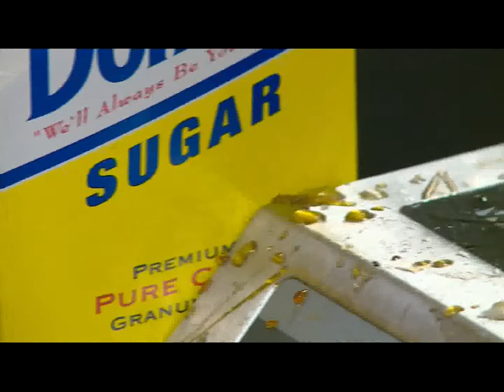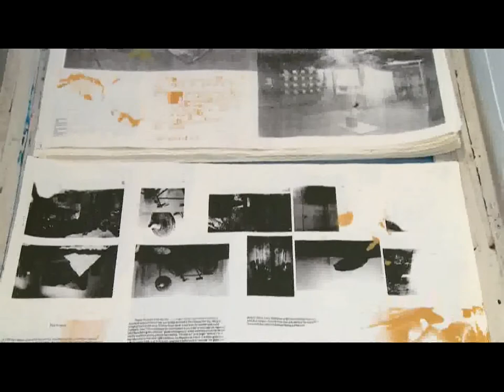Wang Xu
Chinese artist Wang Xu has his first solo exhibition at 456 Gallery. Jane Stone brings the latest report.